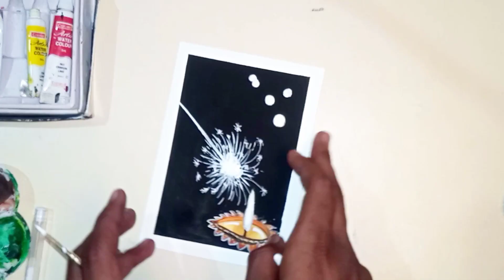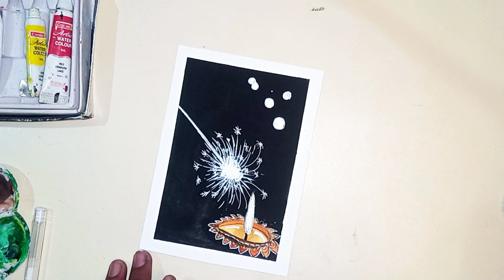Beautiful Happy Diwali Painting | Diwali Diya and Crackers Painting | Diwali Painting Drawing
Diwali Rangoli
Diwali painting
Watercolor Diwali painting
Diwali art
Diwali
Diwali Special
Diwali Special Acrylic Painting
Diwali Special watercolor painting
diwali drawing
diwali ki Drawing
deepavali drawing
Drawing Diwali
deepavali painting
diwali ka chitra
Diwali painting design
Diwali picture drawing
drawing for Diwali
oil pastel drawing for Diwali
watercolor painting simple
watercolor painting step by step
watercolor painting tutorial on canvas
YouTube drawing
YouTube painting
Artsgaurya
earl's art
diwali painting for beginners
Diwali painting poster colour
Diwali painting colour
Diwali painting ideas
diwali painting ka design
diwali painting easy
diwali paintings watercolor
Diwali drawing images
Diwali drawing video
diwali drawing simple
diwali painting, diwali drawing sketch
diwali drawing oil pastel colour easy
diwali drawing with watercolor
diwali drawing easy and beautiful step by step